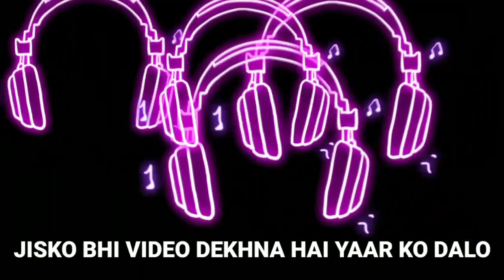Odisha traveling attitude status#short